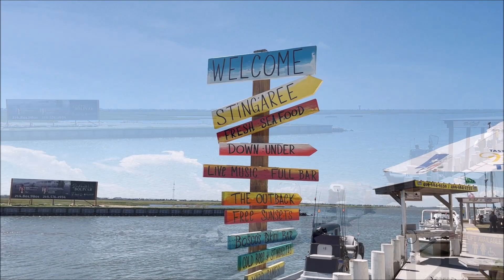Stingaree Restaurant & Marina - Bolivar Peninsula, TX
Seafood and Marina Restaurant in Bolivar Peninsula, Texas.